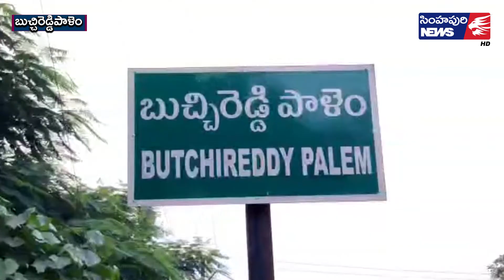ఓటీఎస్‌తో పేద‌ల‌కు సంపూర్ణ గృహ హ‌క్కు/ Simhapuri News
ఓటీఎస్‌తో పేద‌ల‌కు సంపూర్ణ గృహ హ‌క్కు
- ఎమ్మెల్యే ప్ర‌స‌న్న వెల్ల‌డి
పేదలకు తమ ఇళ్లపై సంపూర్ణ హక్కు కల్పించాలనే ఉద్దేశంతో ముఖ్యమంత్రి వైఎస్‌ జగన్‌మోహన్‌రెడ్డి ఓటీఎస్ విధానాన్ని ప్రవేశపెట్టారని కోవూరు ఎమ్మెల్యే నల్లపరెడ్డి ప్రసన్నకుమార్‌రెడ్డి అన్నారు. బుచ్చి మండల పరిషత్ కార్యాలయం వద్ద పేదలకు రిజిస్ట్రేషన్ పత్రాల పంపిణీ కార్య‌క్ర‌మంలో ఎమ్మెల్యే పాల్గొన్నారు. పేద‌ల‌కు ఎమ్మెల్యే ప్ర‌స‌న్న‌ చేతుల మీదుగా రిజిస్ట్రేషన్ పత్రాల‌ను పంపిణీ చేశారు. ఈ సంద‌ర్భంగా ఏర్పాటు చేసిన బహిరంగ సభలో ఆయన మాట్లాడుతూ జ‌గ‌న‌న్న సంపూర్ణ గృహ హ‌క్కు ప‌థ‌కంపై చంద్రబాబు ఆయన భజన బృందం పండుగ రోజుల్లో వచ్చే వేషగాళ్ళలా గ్రామాల్లోకి వచ్చి ఓ టి ఎస్ పై దుష్ప్రచారం ప్రచారం చేస్తున్నారని అన్నారు. అధికారంలోకి వచ్చాక ఉచితంగా రిజిస్ట్రేషన్ చేస్తానని టీడీపీ నాయకులు ప్రగల్భాలు పలుకుతున్నారని... టిడిపి ఇక అధికారంలోకి వచ్చేది లేదని అన్నారు. ఈ కార్యక్రమంలో డీసీఎంఎస్ చైర్మన్ వీరి చలపతి, వవ్వేరు కో-ఆపరేటివ్ బ్యాంక్ చైర్మన్ సురా శ్రీనివాసులరెడ్డి, జెడ్పిటిసి స‌భ్యురాలు సూరా ప్రదీప, ఎంపీపీ శ్రీనివాసులు ఆయా శాఖల అధికారులు ఇతర సిబ్బంది పాల్గొన్నారు.